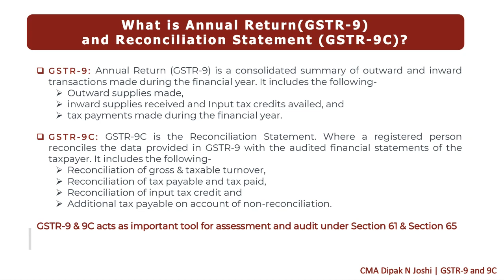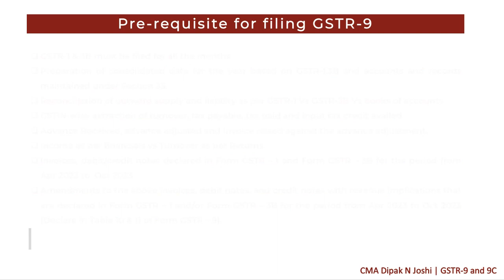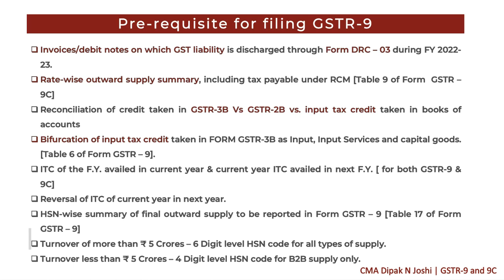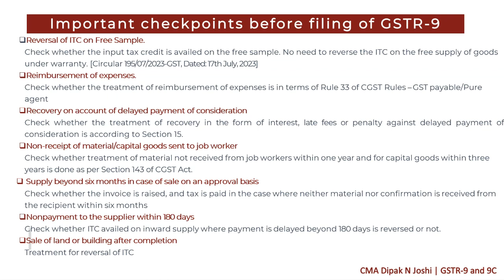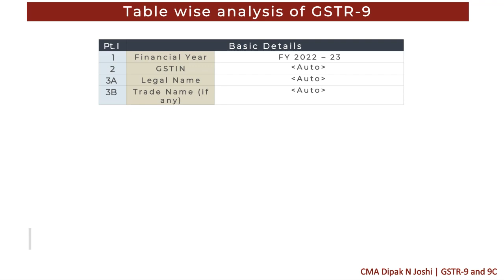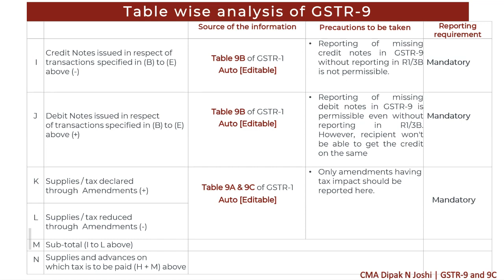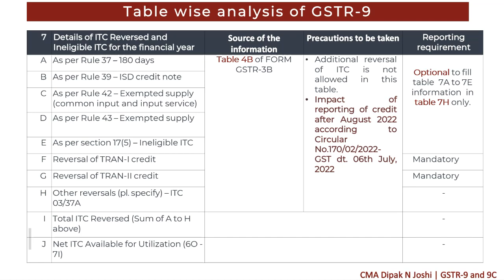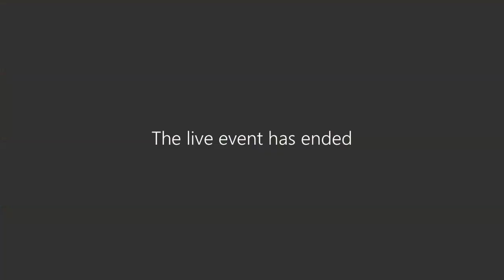Webinar :MS Excel (06.12.2023)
Wednesday, December 6, 2023 Time :5:00 PM - 6:00 PM